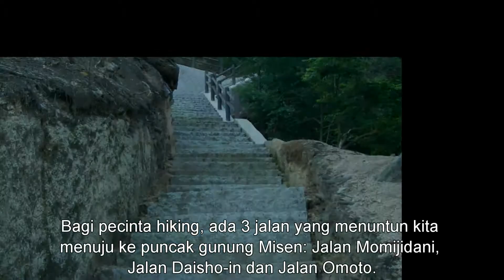Travel Jepang: Jalur Berjalan Miyajima Santai dan Menyenangkan, hiroshima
Sangat menyenangkan dan santai untuk berjalan-jalan di salah satu tempat berjalan menyenangkan di Miyajima. Dikelilingi area kota ditepi laut, jalanan ini memotong hutan di pulau ini dan menawarkan pemandangan yang indah melihat kota yang berada di bawahnya.
Beberapa jalannya mengantar kita melalui Momijidani (yang berarti “Lembah Maple”), spot utama untuk memandang di Miyajima selama musim gugur. Jalan ini juga mengatar kita melewati Pagoda Tahoto, beberapa point vista dan kelompok pohon sakura, yang selalu mekar pada pertengahan bulan Maret sampai pada awal April.

Bagi pecinta hiking, ada 3 jalan yang menuntun kita menuju ke puncak gunung Misen: Jalan Momijidani, Jalan Daisho-in dan Jalan Omoto.
Ketiga jalan ini, Jalan Daisho-in menawarkan pemandangan terbaik dan tidak curam seperti yang lainnya. Jalan Momijidani adalah jalan terpendek dan yang paling curam, sebagian besar mengarah melalui hutan. Membutuhkan waktu 1,5 sampai 2 jam untuk mencapai pucak dari kota.

Informasi Akses
Via Kereta JR
Untuk mencapai pelabuhan ferry dari stasiun Hiroshima, naik jalur kereta JR Sanyo di stasiun Miyajimaguchi (25 menit, 410 yen sekali perjalanan, dibayar dengan Tiket Japan Rail)
Via Kereta Tram
Dari pusat Hiroshima, naik tram dengan jalur nomer 2 yang tersedia di Miyajimaguchi. Tram lebih lambat, namun biayanya hanya 260 yen sekali perjalanan (tidak dibayar dengan tiket Japan Rail)

Dari Stasiun Miyajimaguci, berjalan sedikit menuju ke dermaga feri, darisana feri-feri itu berangkat ke Miyajima. Ada 2 perusahaan feri yang beroperasi di pelabuhan ini: JR dan Matsudai. Dengan menaiki kedua perusahaan feri ini membutuhkan waktu 10 menit dengan biaya sebesar 180 yen untuk sekali perjalanan. Tiket Japan Rail bisa dipakai untuk feri JR.

Via Kapal Langsung dari Hiroshima Peace Park
Kapal juga menghubungkan Miyajima langsung dengan Hiroshima Peace Park (55 menit, 2000 yen sekali perjalanan, 3600 yen bolak balik, 3-12 kali pemberangkatan per harinya). Ada juga kapal yang menghubungkan Miyajima dengan Pelabuhan Hiroshima (25 menit, 1850 yen sekali perjalanan, 6-8 pemberangkatan per harinya). Tiket Japan Rail tidak bisa dipergunakan untuk kapal ini.